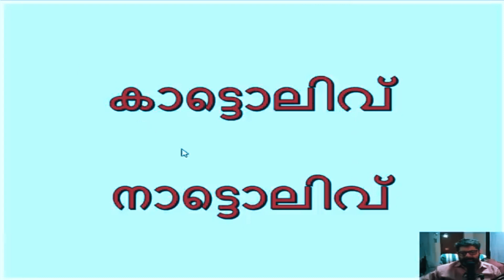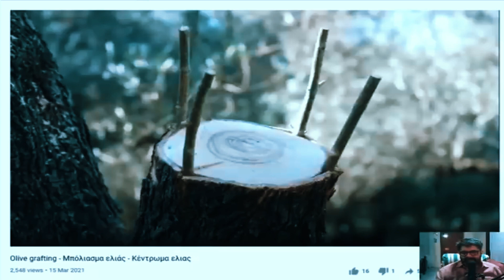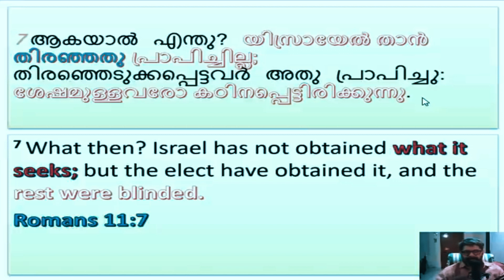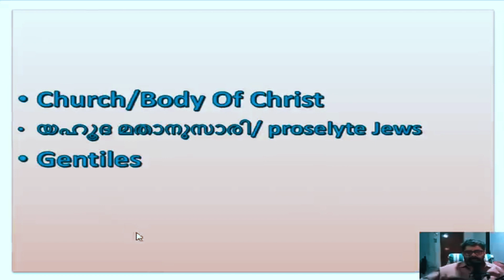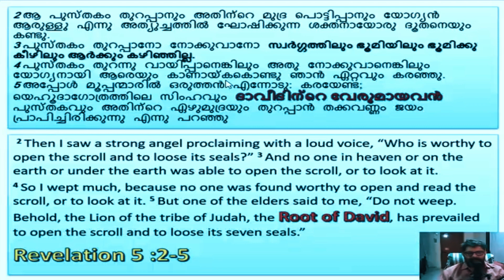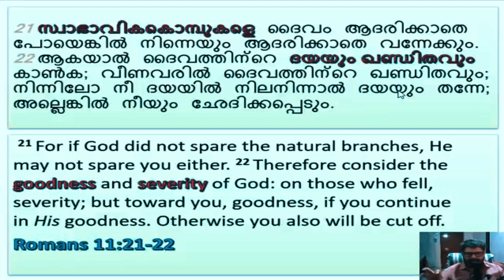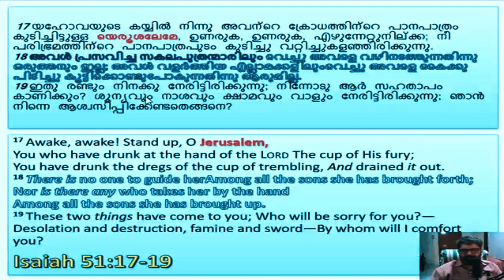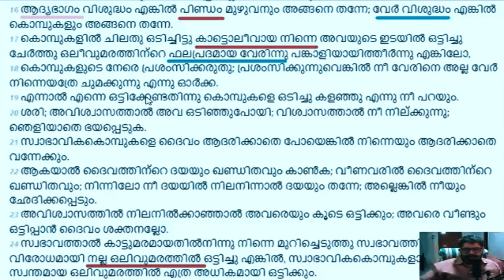എന്താണ് നല്ല ഒലിവ്, കാട്ടൊലിവ് (റോമർ -11)